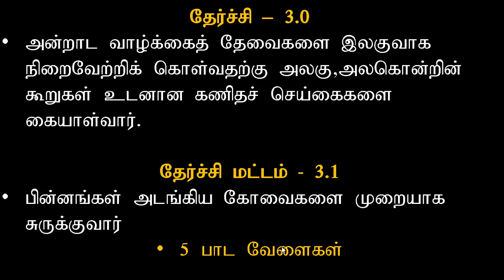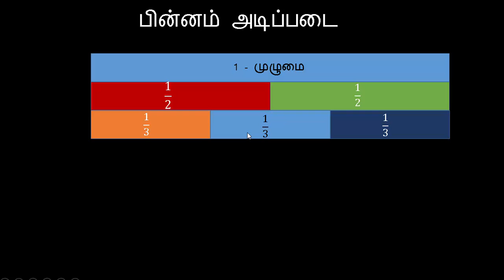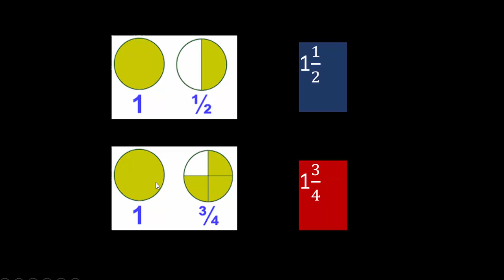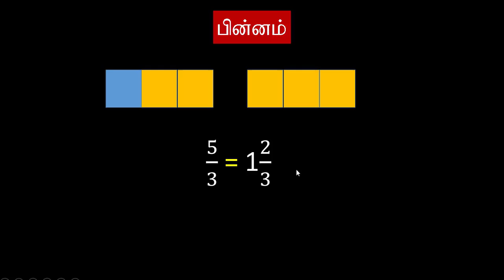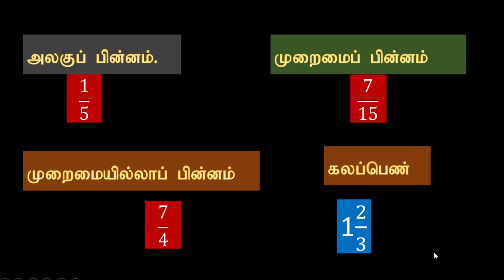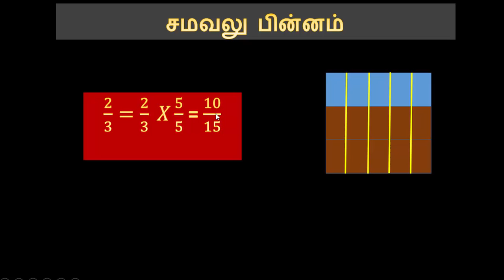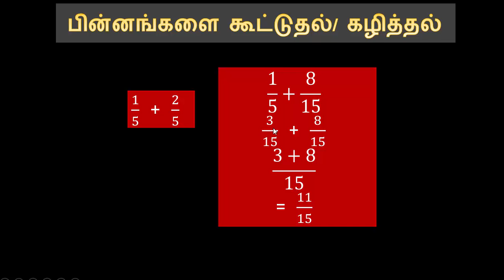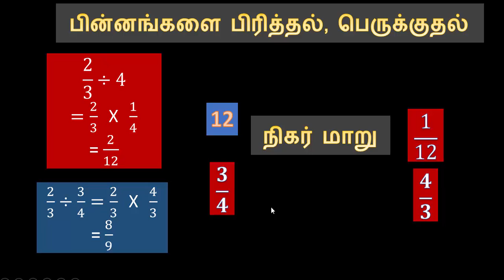3 0 அறிமுகம்